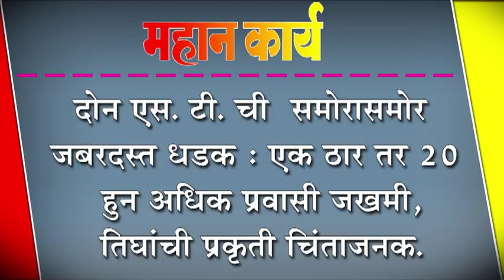दोन एस. टी. ची समोरासमोर जबरदस्त धडक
दोन एस. टी. ची  समोरासमोर जबरदस्त धडक : एक ठार तर २० हुन अधिक प्रवासी जखमी, तिघांची प्रकृती चिंताजनक